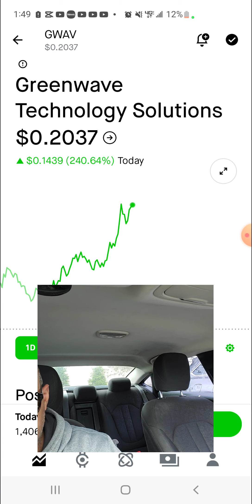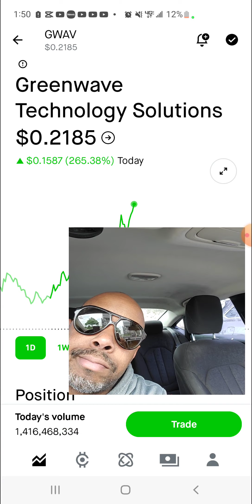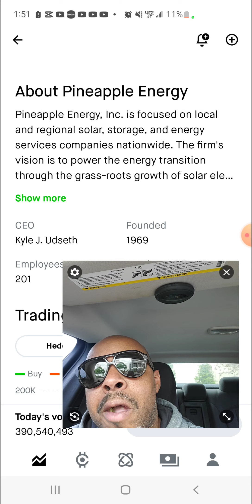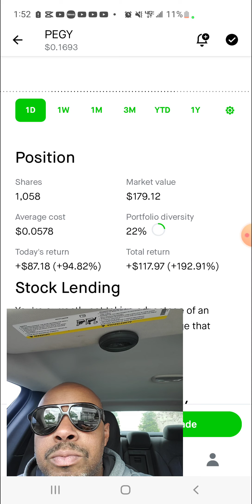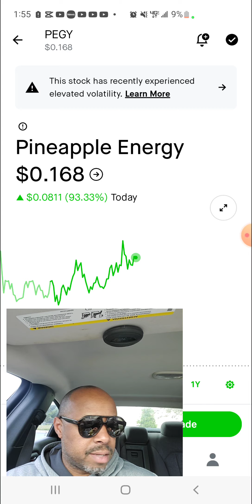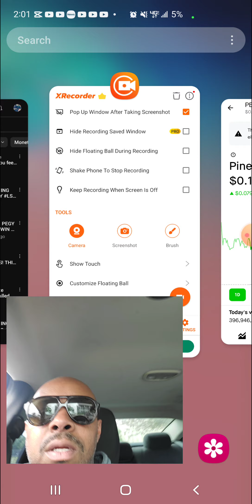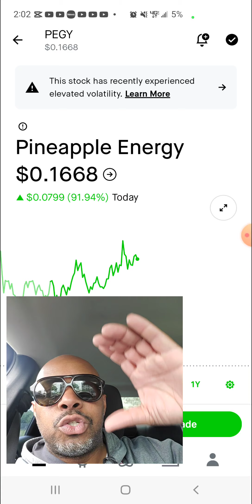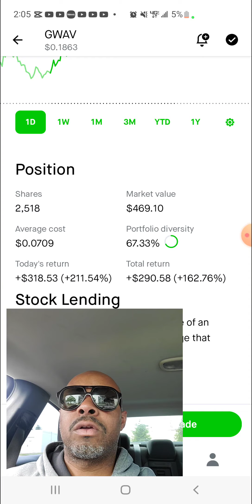ARE THEY ARE LYING TO YOU ABOUT PENNY STOCKS? | Do I make money from them?